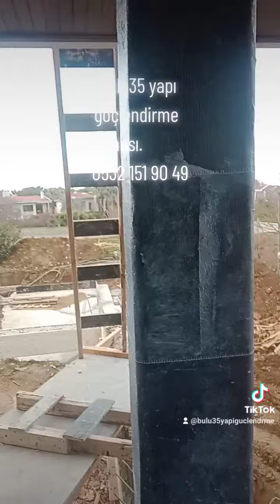15 Ocak 2023